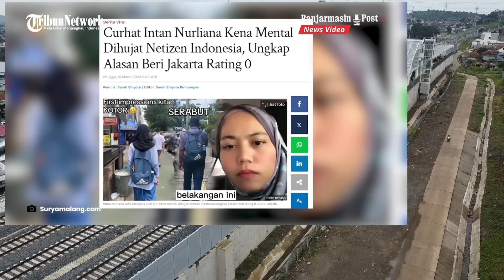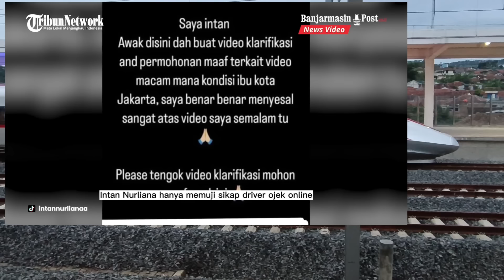VIRAL, Kena Mental! Turis Malaysia beri nilai 0 untuk Jakarta digeruduk netizen se Indonesia🇮🇩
Turis asal Malaysia, Intan Nurliana kena hujat usai viral mengaku kapok ke Indonesia hingga beri rating 0.

Diketahui, turis asal Malaysia tengah jadi sorotan lantaran menilai negatif saat ia pergi berlibur ke Indonesia dengan tujuan Jakarta.

Mulai dari kuliner, hotel hingga lingkungan di Jakarta semua dikomentar jelek oleh turis Malaysia itu.

Turis Malaysia ini tak menyangka jika ia memiliki kesan yang tak mengenakan selama berada di Jakarta.

Pasalnya, wisatawan Malaysia itu menyoroti kotornya sebagian wilayah di Jakarta.

Tak hanya itu saja, wisatawan Malaysia terkejut dengan tersedianya warung makan di tepi jalan.

Terlihat beberapa makanan yang disantapnya, yakni nasi goreng, ayam bakar, hingga sop.

Mereka juga menyebut di restoran lain yang mereka kunjungi pun semuanya kotor.Setelah makanan, mereka mengkritik hotel tempat tinggal mereka selama di Jakarta.